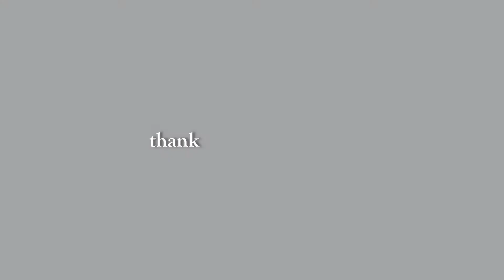VLOG: i dyed my hair